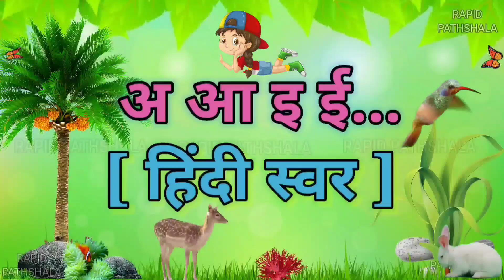A se Anar | अ से अनार | A se Anar Aa Se Aam | abcd | a for apple | क से कबूतर | हिंदीस्वरव्यंजन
video highlights -

हिन्दीस्वर
a for apple
abcd
ABC alphabet
kidssong

अआइईउऊएऐओऔ कखगघचछजझ़ं

मीठा
दाना
a anar ka meetha Dana
meetha
mitha
mita
dana
dna

monkey
snowman
snow
baraf
barf
बर्फ
baby
bachha
cartoon
haddi
skeleton
skelton
kankaal
kankal
khopdi
murgi
murga
cock
bal geet
alphabet song

हिन्दीस्वरabcd
a for apple b for ball
abcdefg
ABCD

best
top 10
top 100
famous
viral videos
viral song
viral
popular
10
20
50
100

असेअनार
कसेकबूतर
toddlers
kidsvideo
kidseducation

अनारगीत
हिंदी वर्णमाला
बालगीत
हिन्दी व्यंजन
Hindi Alphabet
kids
kidsvideo

अनार वाला
Anar chat

Varnamala Telugu
Sanskrit varnamala

Topic covers :

Varnamala spelling
41 व्यंजन कौन कौन से हैं

वर्णमाला चार्ट
हिंदी वर्णमाला in English
वर्णमाला मराठी

123
2 table
numbers
best song

barakhadi
barahkhadi
बाराखडी
बाराखड़ी
table
tables
pahada
pahade
पहाड़े
पहाड़ा
पहाडा
abcdefg
varnamala geet
bal geet
abcd
abcd song
phonics song
nursery rhymes